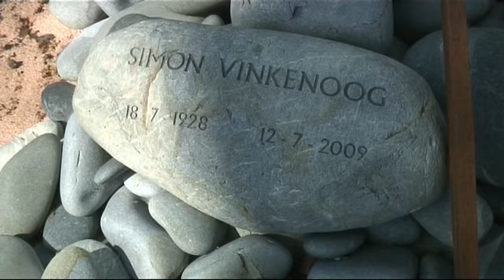Edith Ringnalda over Simon Vinkenoog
Het inspirerende optreden van de weduwe van Simon Vinkenoog op zaterdag 8 meo 2010 in het Amsterdamse Westerpark.